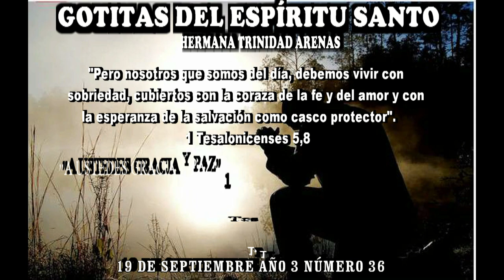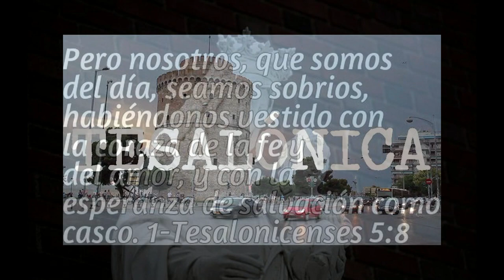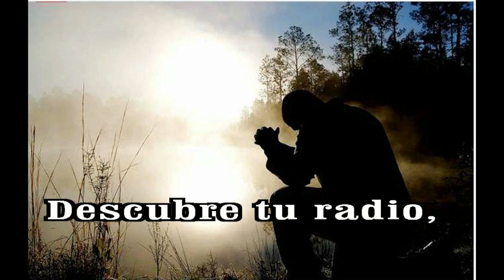GOTITAS DEL ESPIRITU SANTO AÑO 3 NUMERO 36 19 sep